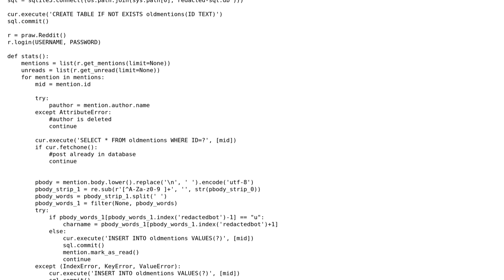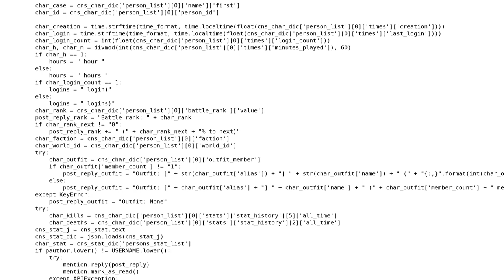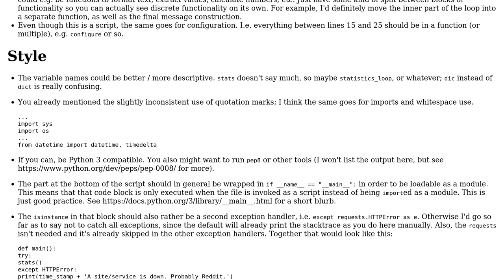Code Review: Uses game API to post stats about user when requested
With thanks & praise to God, and with thanks to the many people who have made this project possible! | Content (except music & images) licensed under CC BY-SA | Music | Images & others | With thanks to user Jamal user fxgghc9798t user ferada and the Stack Exchange Network Trademarks are property of their respective owners. You are responsible for your own actions.